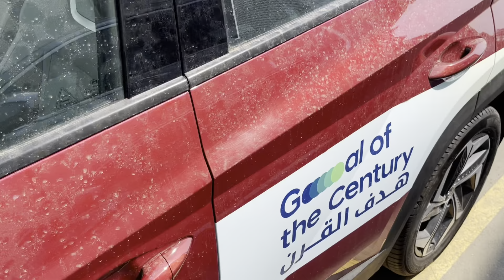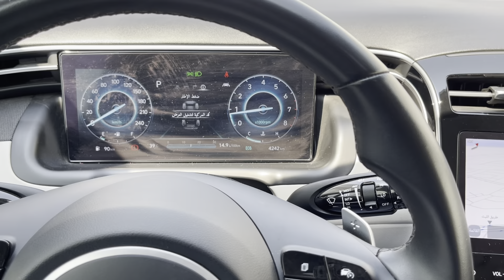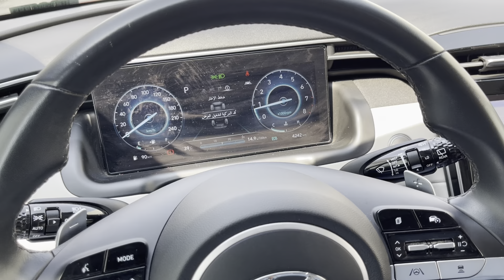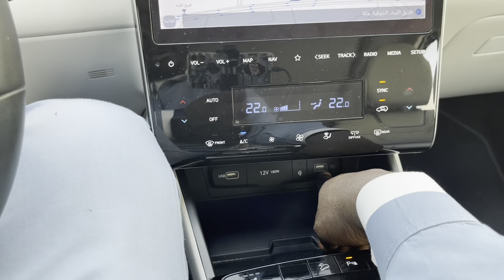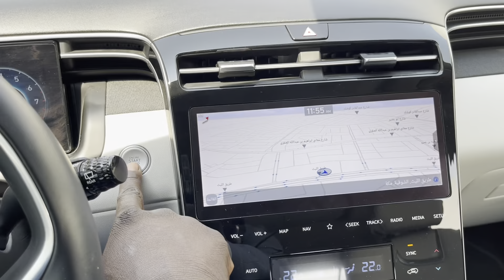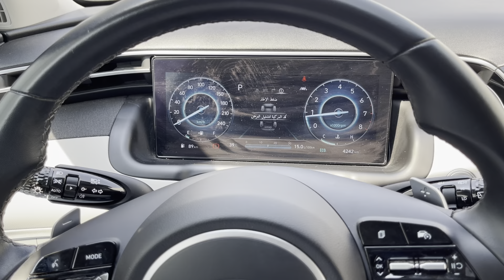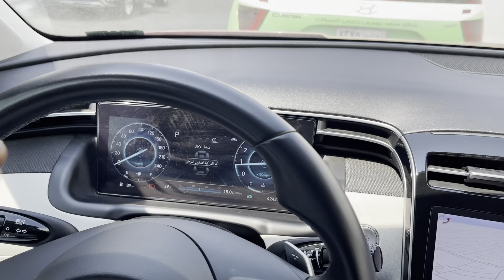هيونداي توسان 2023 Hyundai Tucson فل كامل التميت دفع كلي 2.5 4WD مافي احسن من كذا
هيونداي توسان 2023 Hyundai Tucson فل كامل امبيانتي دفع كلي 2.5 4WD مافي احسن من كذا

المقدمة 00:00
السعر 02:00
المحرك 02:20
التصميم الخارجي 03:20
استهلاك الوقود 04:15
المساحة الخلفية 04:55
التصميم الداخلي 05:15
المقصورة السائق 06:50
عيوب السيارة 09:00
التغيرات الجديدة 09:50
الخلاصة : 10:20

حسابات شخصية
يوسف البرناوي